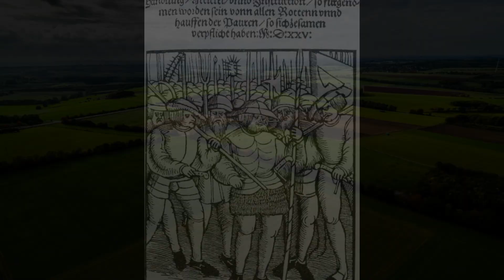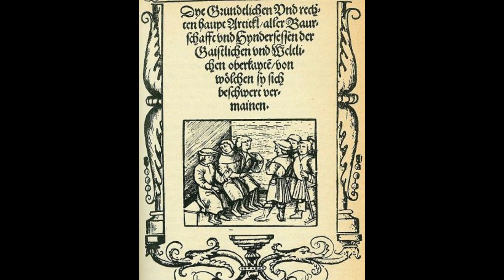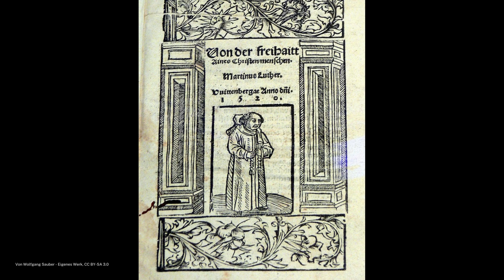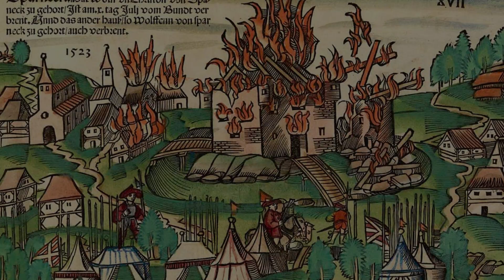Der grausame Aufstand deutscher Bauern gefolgt von Foltern und Hinrichtungen | Deutscher Bauernkrieg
In dieser Dokumentation werden sie die interessante Geschichte der deutschen Bauernkriege hören. 1525 erhoben sich die Bauern und führten blutige Aufstände gegen den Adel. Dabei gingen Thomas Müntzer, Hans Müller von Bulgenbach und Jäcklein Rohrbach in die Geschichte als Anführer der deutschen Bauernkriege ein.

Falls euch das Video gefallen hat, dann denkt daran ein Abo und ein Like zu hinterlassen und Danke fürs zusehen👍

☘️Ich bemühe mich spannende und informative Dokus für euch zu erstellen, über Themen die ich im Laufe der Jahre gelesen und recherchiert habe. Ich hoffe ihr habt Spaß auf meinem Kanal.🌱

Hinweis:
Einige der Videos und Bilder sind Symbolbilder/Beispielbilder/Nachstellungen.
Alle verwendeten Fotos und Videos stammen von lizenzfreien Materialen oder werden mit kommerziellen Rechten aus Online-Medienarchiven erworben.

00:00 Vorgeschichte
01:18 Erste Bündnisse
02:46 Beginn der Aufstände